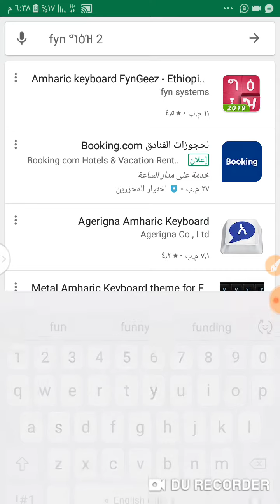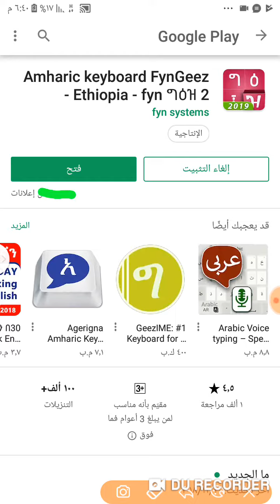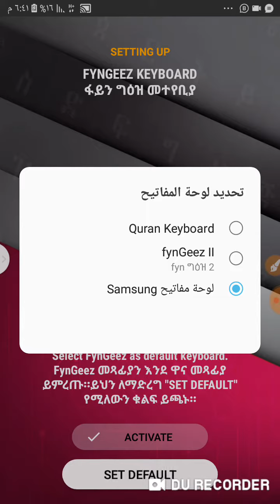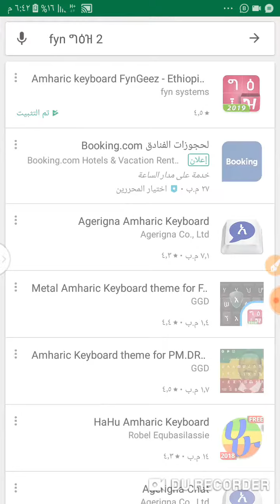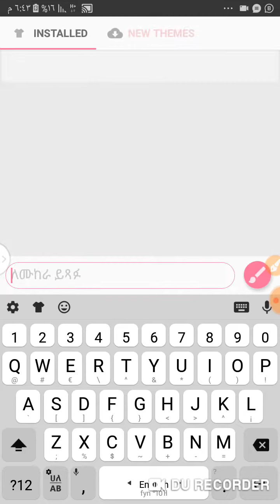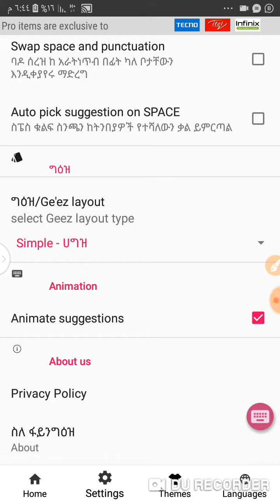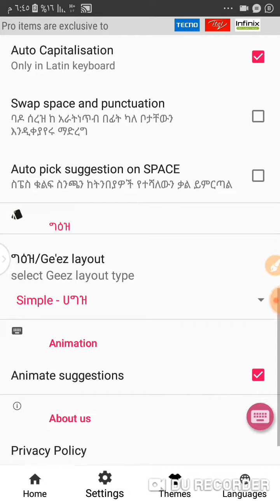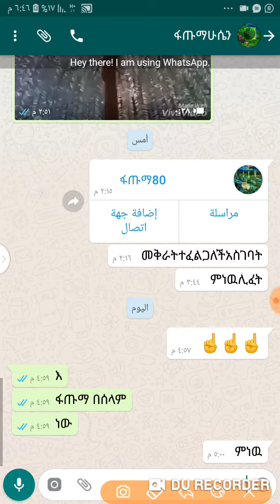አማረኛ በጣም ዴስ የሚል አጣጣፍ ለአይናችን ይጠቅማል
هذا هو الفيديو الذي تم تسجيله بواسطة DU Recorder. من السهل تسجيل شاشتك والبث المباشر. رابط التنزيل: